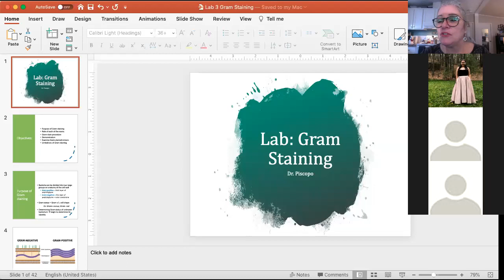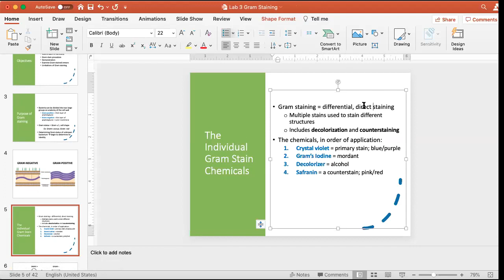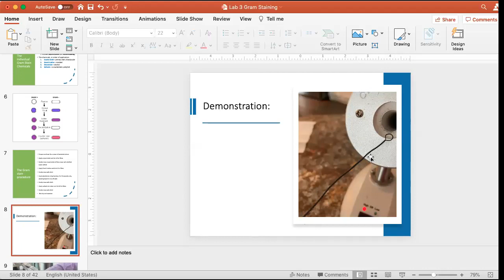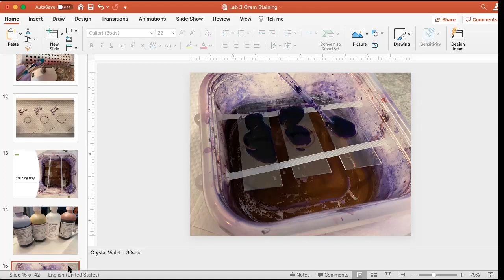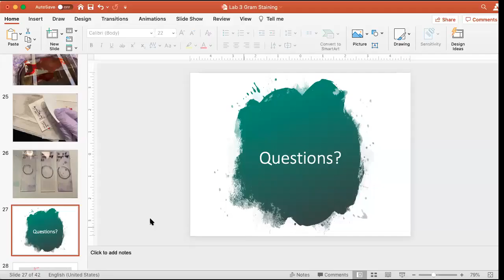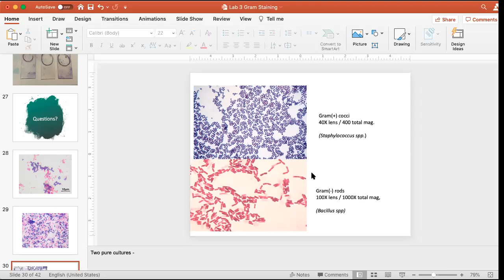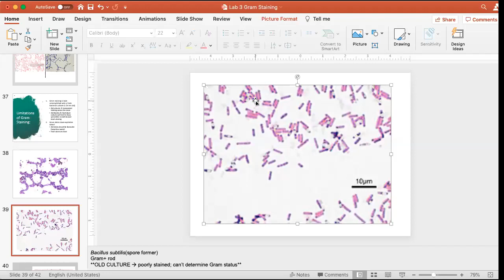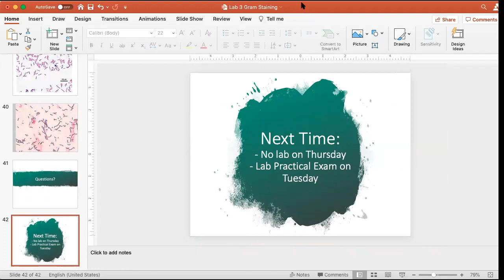LAB: Gram Staining (3/1/21)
Recording of the KSC Micro lab from 3/1/21. We discuss the Gram Staining procedure, and practice determining Gram Status from smears.